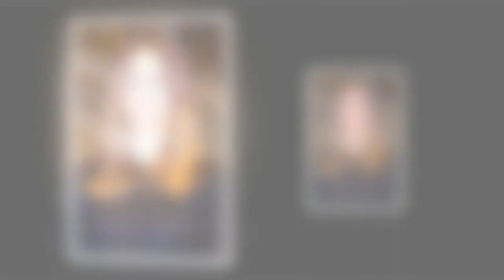Coronavirus : Sofia de Suède prend trois jours de cours et devient aide-soignante à l'hôpital